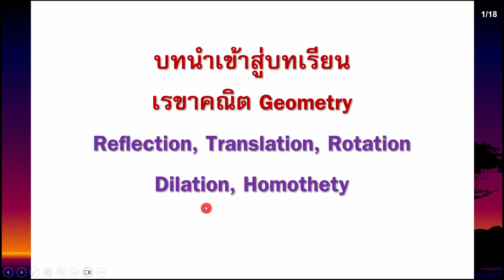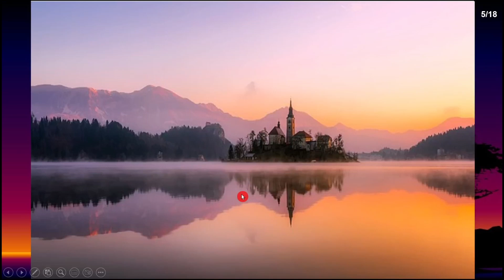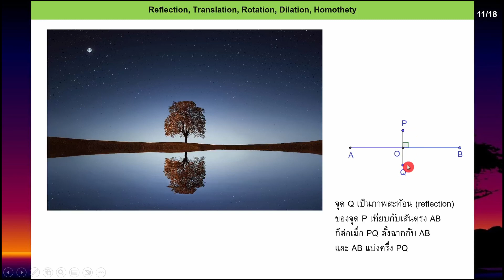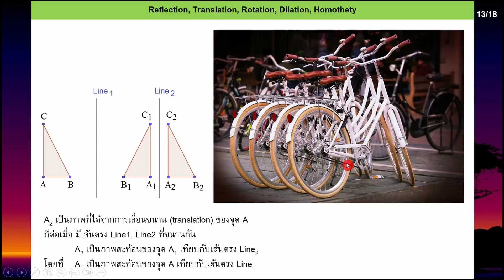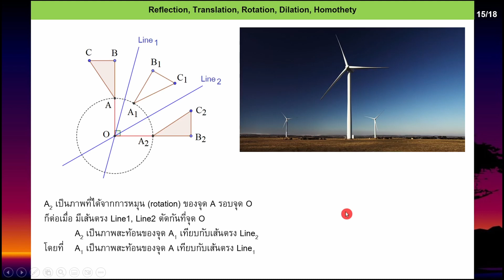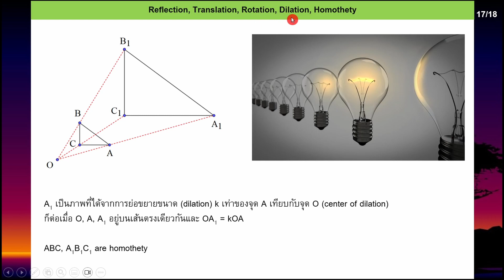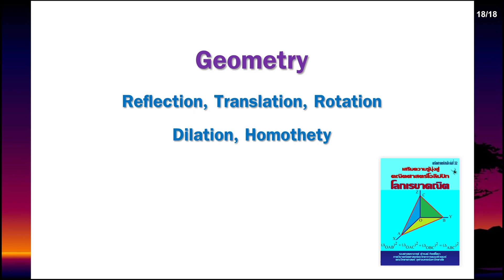Clip 892 : (1) เรขาคณิต Geometry Reflection Translation Rotation Dilation Homothety